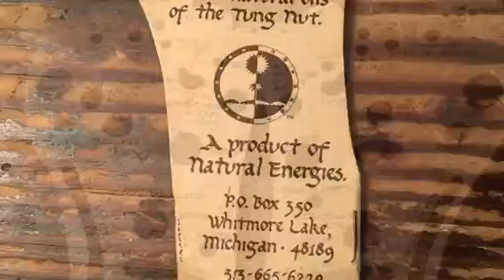Things I Could Be - James Gang (unauthorized)